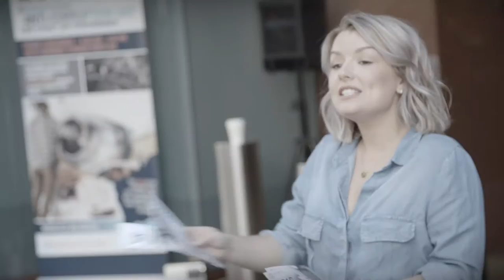CCC's 2016 International Anti-Corruption Day live street art event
As part of International Anti-Corruption Day on 9 December 2016, Perth artist Drew Straker created a whistleblower mural for the CCC which drew the attention of thousands of passers-by in St Georges Terrace Perth who stopped to watch the piece evolve.

The street art event aimed to increase awareness about the CCC  and how easy it is to report information about corruption. The event proved a fantastic opportunity to improve community understanding about the role that every Western Australian has in exposing corruption in the state.

The street art event was part of the CCC’s contribution to International Anti-Corruption Day which was celebrated around the world under the joint leadership of the United Nations Development Programme (UNDP) and the UN’s Office on Drugs and Crime (UNODC).